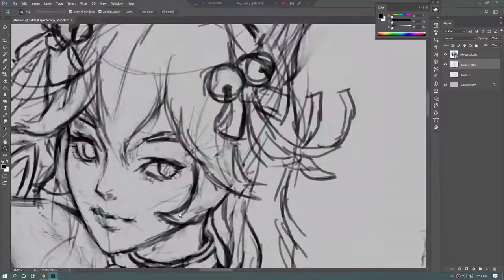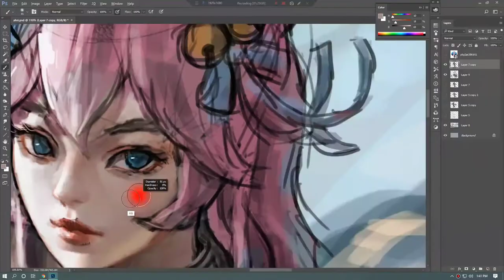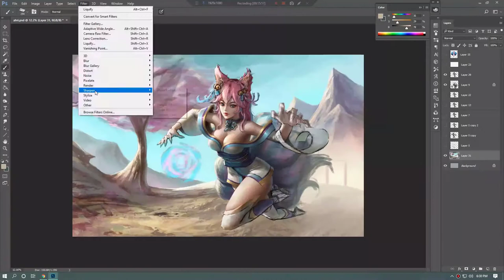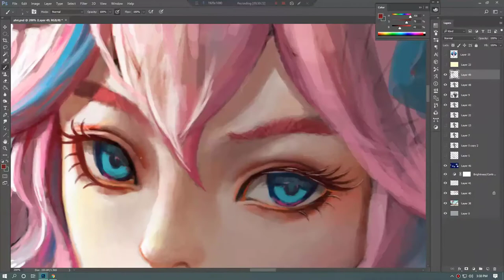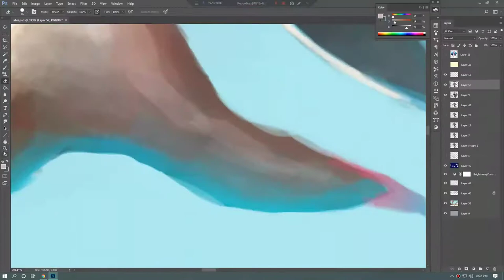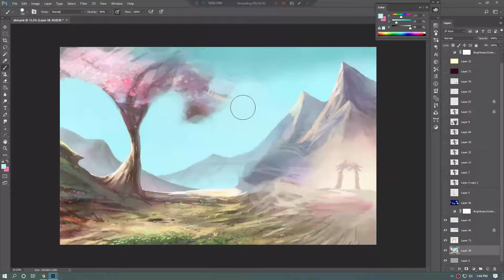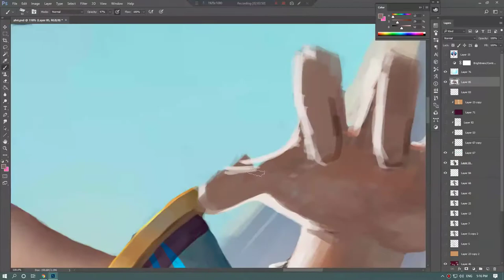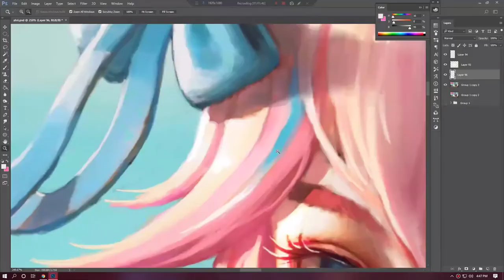Painting Process - Spirit Blossom Ahri fanart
Photoshop painting process
A fan art of new league of legends skin Spirit Blossom Ahri!